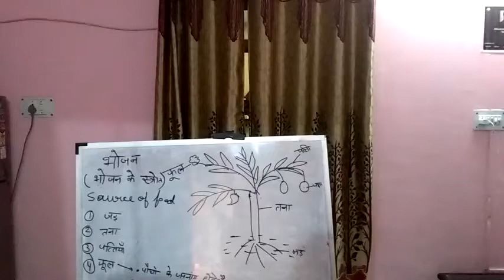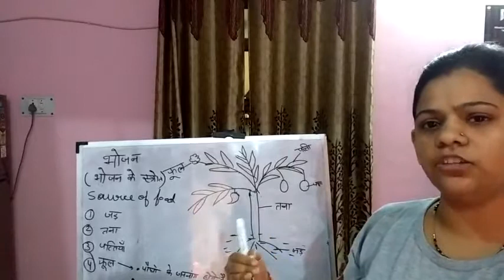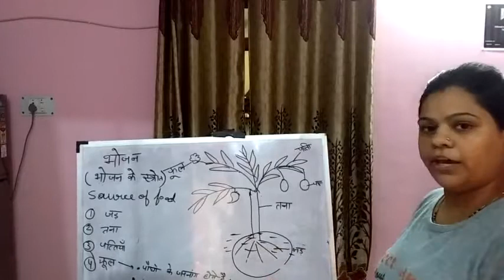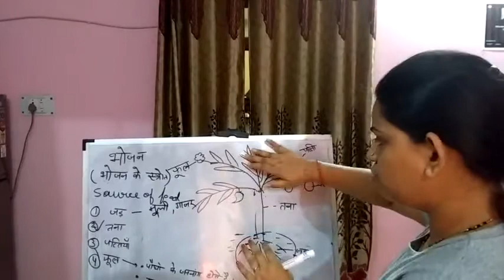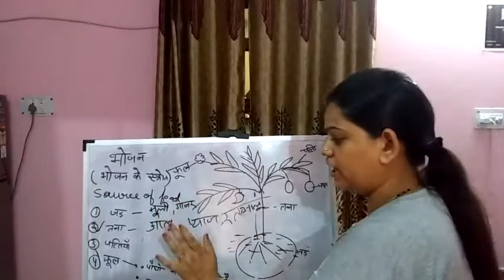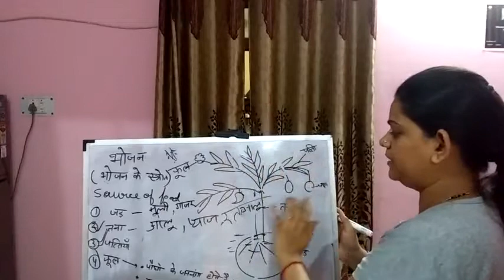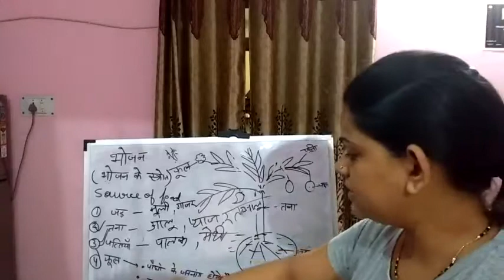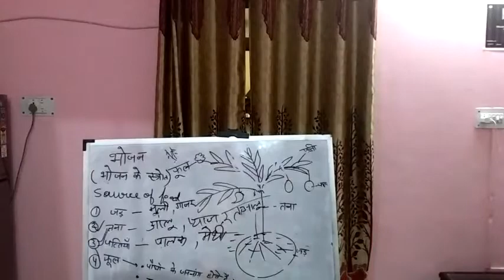UPTET junior science notes in hindi FOOD(भोजन) part-1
it is the first topic og syallbus ofuptet/ctet and other tet exam.
those student wants to be a goverment employ as teacher.